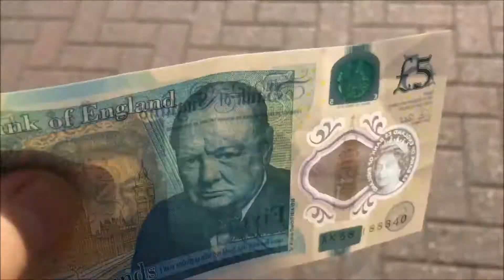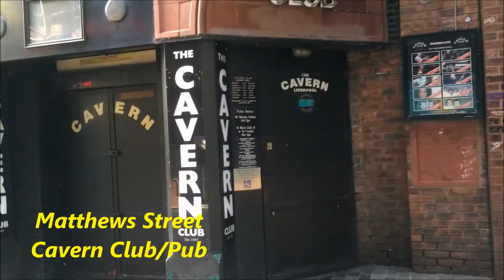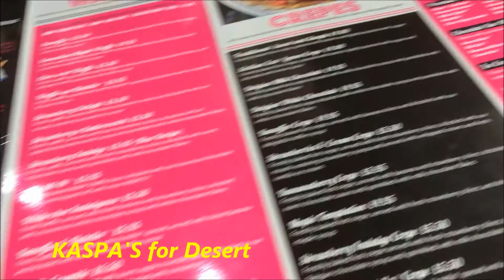Liverpool Vlog #1 Thursday 13/07/17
So I went to Liverpool with Dannie for 4 days and decided to attempt some real vlogging and hope to do a lot more!! Hope you Enjoy :)